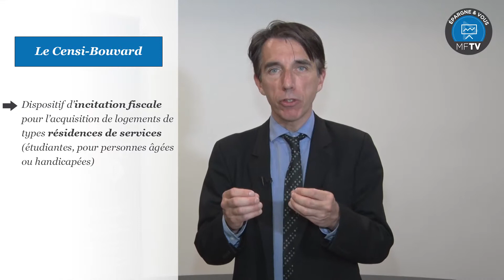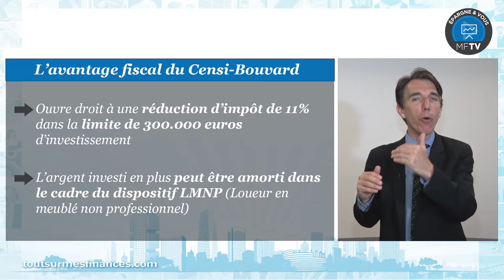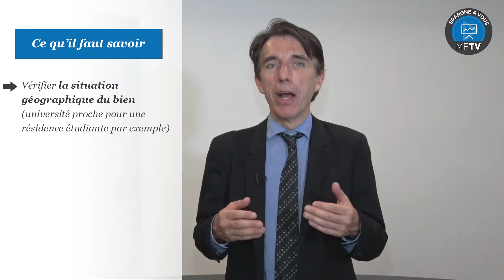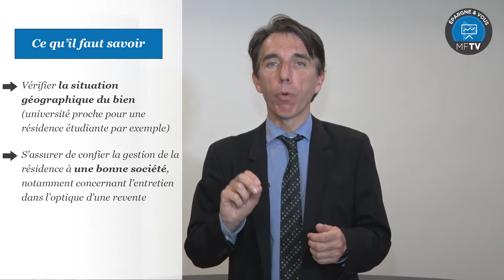Epargne et vous : pourquoi investir en Censi-Bouvard ?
Pour ce nouvel épisode d’Epargne et Vous, Philippe Crevel économiste et secrétaire général du Cercle de l’Epargne, aborde le Censi-Bouvard. Un dispositif d’investissement locatif dans des résidences de services qui permet de réduire son impôt sur le revenu.

Bienvenue sur Mes Finances TV, votre chaîne 100% finances personnelles
- Lundi : Un œil sur les marchés - Des analystes financiers et des gérants vous livrent leurs opinions sur l'état des marchés
- Mardi : La revue de presse - Une synthèse en vidéo des principales informations patrimoniales qui font l'actualité sur internet.
- Mercredi : Mes finances, je gère ! - Chaque mois, Hugo t'aide à gérer tes finances persos. Hugo, il gère
- Jeudi : Epargne & Vous - L'économiste Philippe Crevel vous explique comment bien gérer votre épargne
- Vendredi : Demain ma Retraite - Jean-Philippe Dubosc vous explique comment préparer au mieux votre retraite de façon simple et pédagogique.